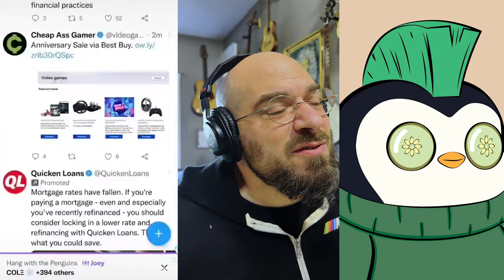I Am My Penguin, My Penguin Is Me | Song A Day #5060